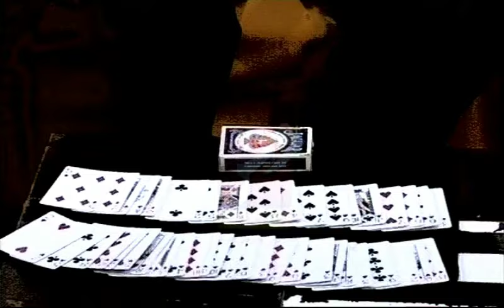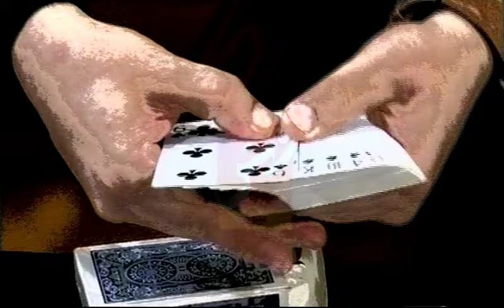Mind control cards trick Munawar Khan Invisible Deck